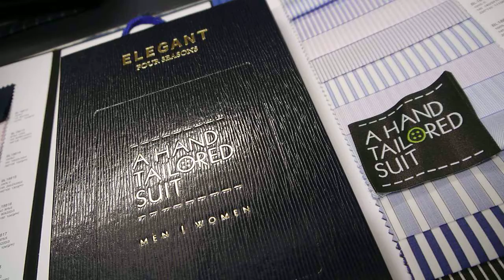Elegant Book - Australian Merino Wool, Super 130's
Australian Merino Wool
Super 130's
Plain, Stripe & Checks